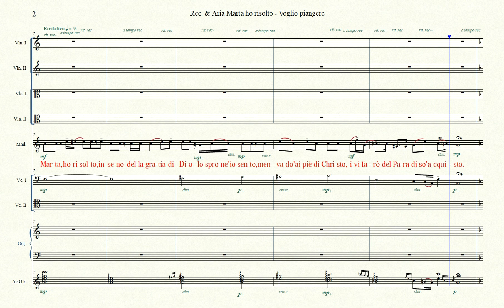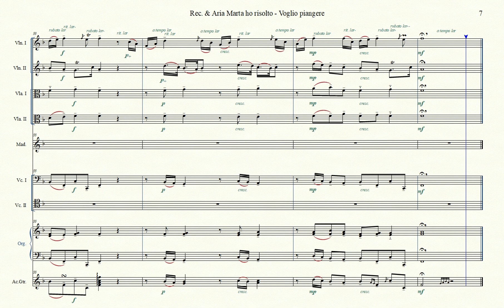Rec & Aria Marta ho risolto - Voglio piangere - Maddalena - Orch version - A Caldara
Orchestral version

Rec. & Aria Marta ho risolto - Voglio piangere
Aria di Maddalena dall'Oratorio Maddalena à piedi di Christo (1712) Pte I
Composer: Antonio Caldara
Lyrics: Bernardo Sandrinelli dopo una presentazione di Lodovico Forni